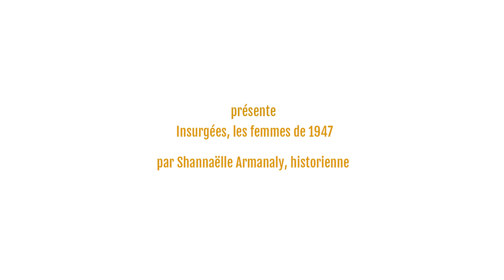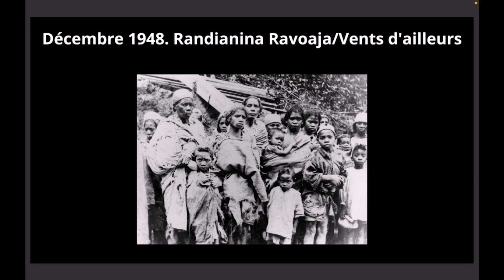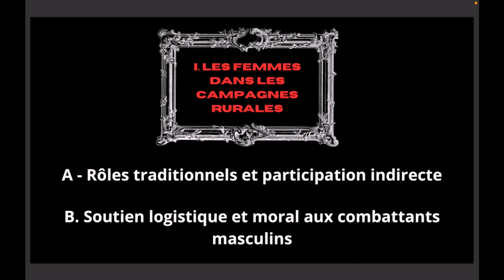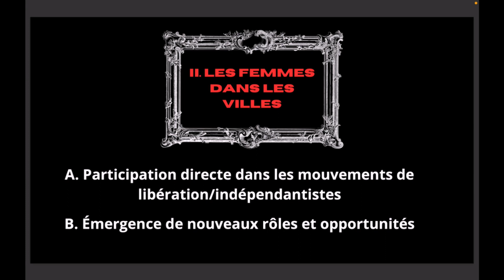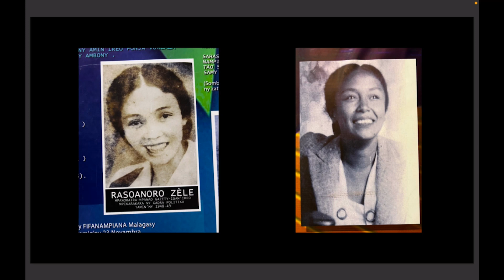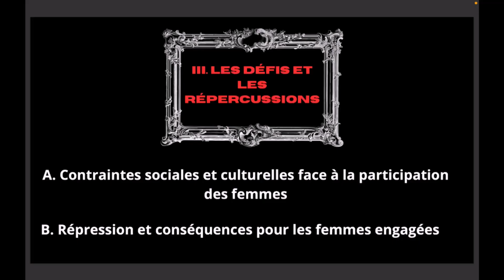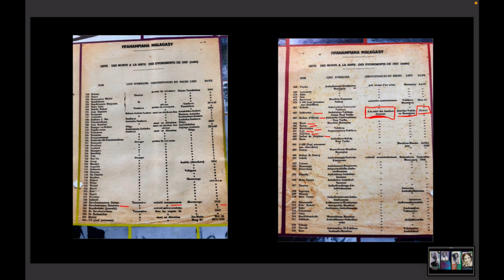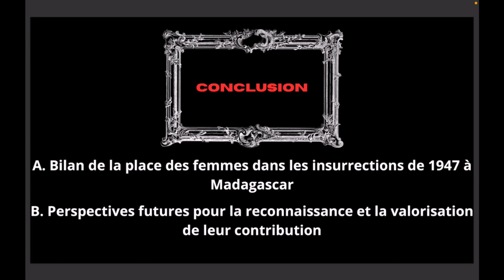Café-histoire : « Insurgées, les femmes de 1947 » par Shannaelle Armanaly, historienne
Souvent, l’étude de l’histoire des insurrections de 1947 à Madagascar néglige la perspective féminine, laissant ainsi un angle mort dans notre compréhension de ces événements historiques. Bien que certaines femmes soient mentionnées dans les ouvrages qui traitent des insurrections de 1947, leur rôle demeure largement sous-étudié, voire méconnu. Nombreuses sont celles dont les histoires sont réduites à une liste de noms de victimes. Mais qui étaient-elles, quel rôle ont-elles joué, quelle a été leur participation ? Nombreuses sont les questions qui ne présentent qu’un début de réponse.

À travers cette présentation, il s’agit de mettre en lumière l’implication, le rôle actif et le combat des femmes malgaches de cette époque. En explorant les archives des victimes de 1947, nous découvrons que nombre de femmes ont joué un rôle crucial. Pour les sortir de cette relative invisibilisation, leurs histoires seront présentées en soulignant leur impact sur le déroulement des événements de l’époque.